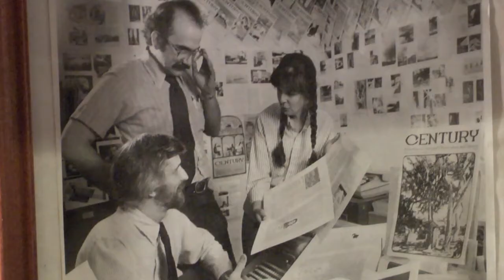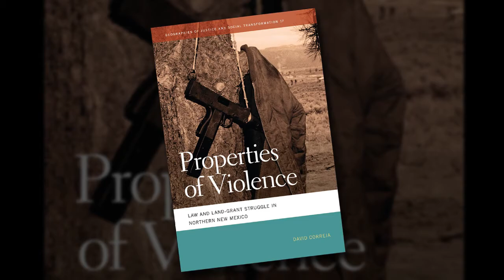Insight New Mexico - David Correia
V.B. Price talks with scholar and author David Correia about his new book "Properties of Violence: Law and Land Grant Struggle in Northern New Mexico."